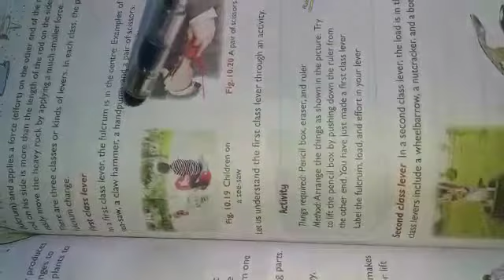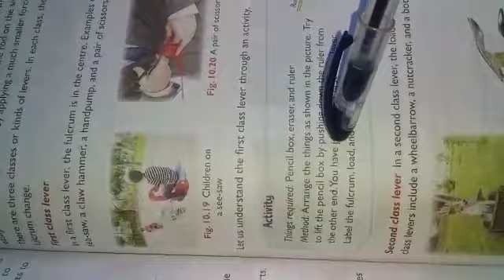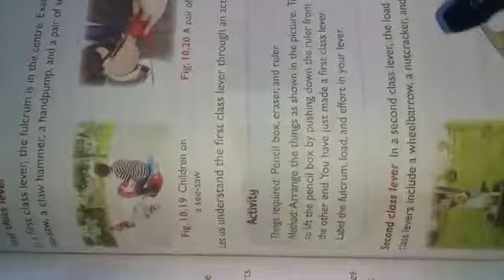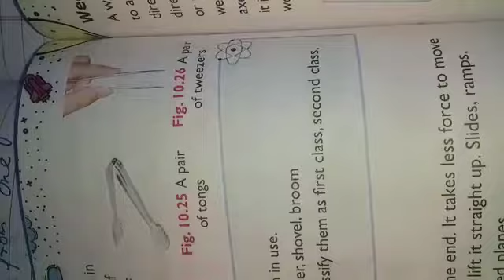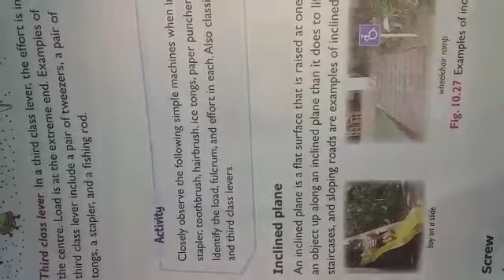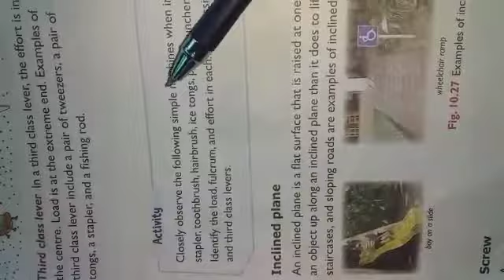Class 5th Science ch 11 page no 101& 102